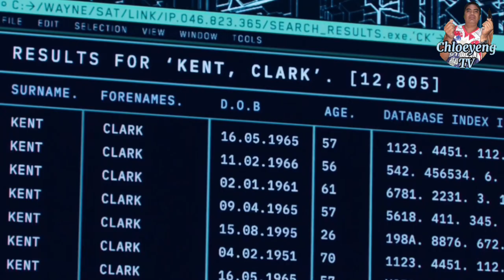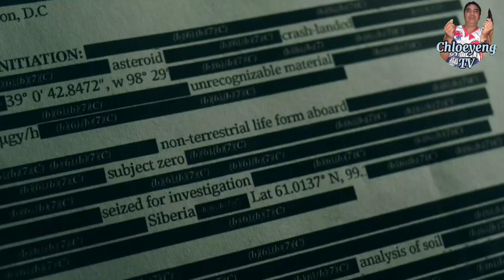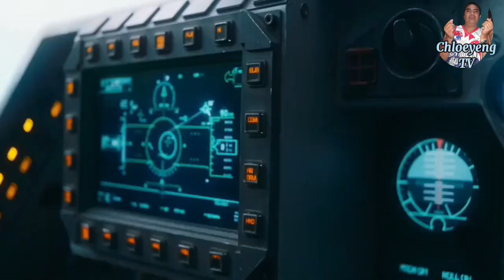The flash movie recap, Sa pagbalik nya sa nakaraan ay nag-dulot ng pag-babago sa hinaharap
dahil sa hinde nya matanggap ang pag-kamatay ng ina, si flash ay bumalik sa nakaraan para baguhin ang pang-yayari, subalit nag-dulot ito ng malaking pag-babago sa hinaharap. magawa nya kayang maayos pa ang lahat?